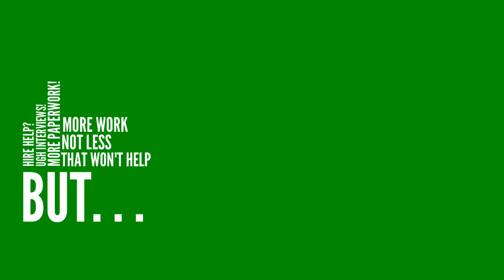Dream Big Solutions